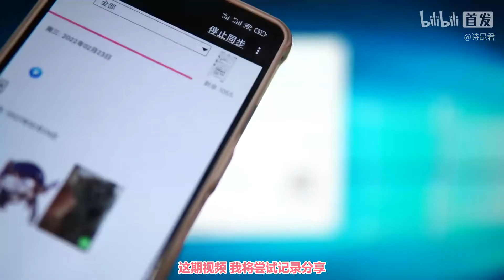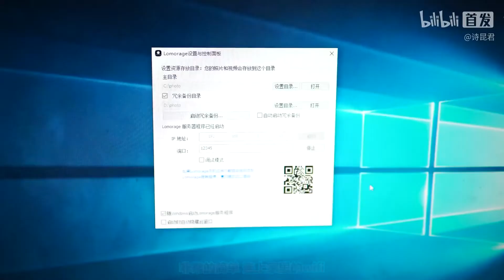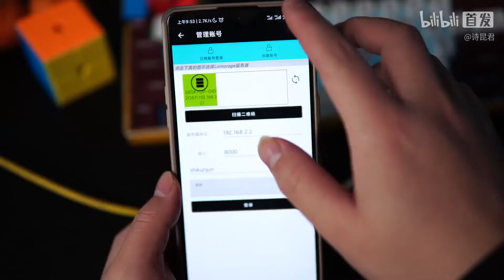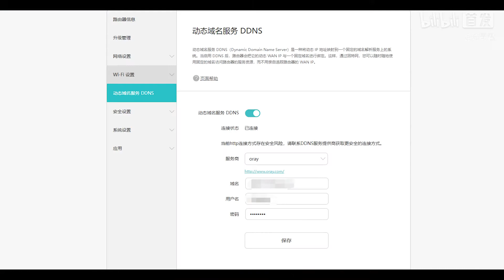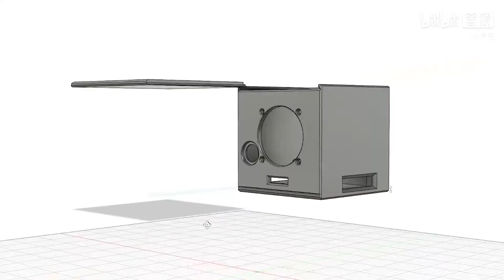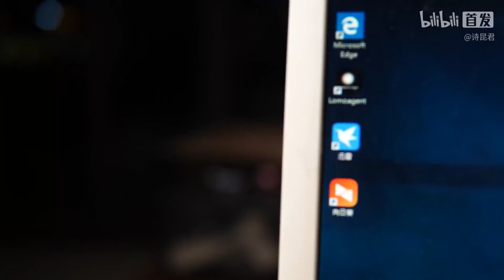Setup Lomorage private photo cloud within minutes, no rate limit nor privacy leak.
5GB free cloud storage, are you serious? Setup your own photo cloud within 3 minutes, no rate limit, no privacy concern.

5GB云存储，搞笑？三分钟光速搭建私人云相册，不限速，安全私密无惧第三方窥探。